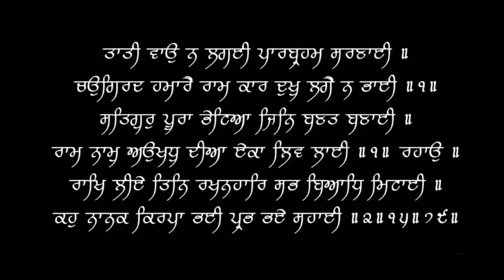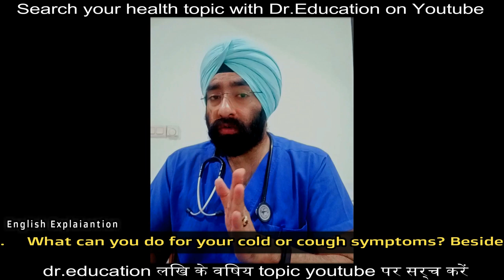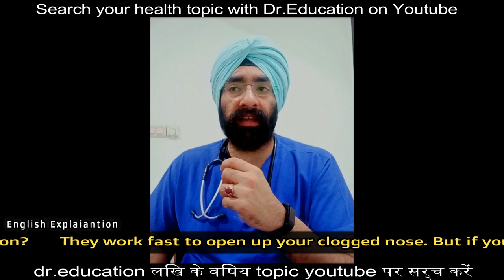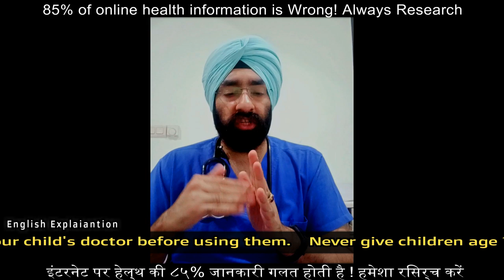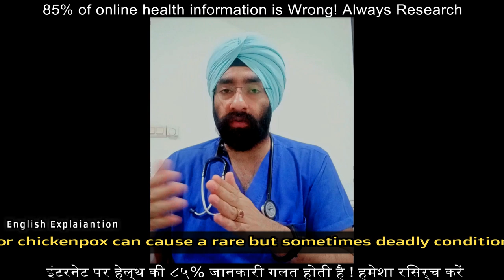COUGH & COLD MEDICINE EXPLAINED || Dr.Education